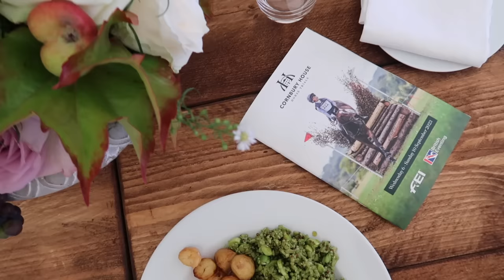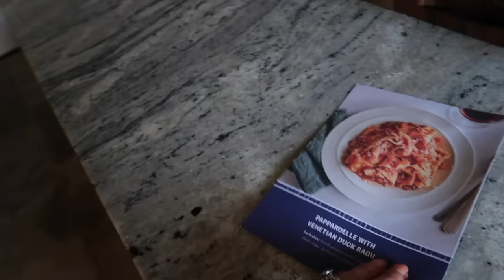THIS IS WHY WE LOVE OUR HOME…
What I’m Wearing:
Bra Tank sunrise [USE CODE JOSIE]
Flame colour (similar to sunrise) in 7/8 leggings [USE CODE JOSIE]
Flame colour pocket design (similar to sunrise) [USE CODE JOSIE]

Chapters:
00:00 - In The Garden
01:32 - Workout
05:30 - Body & Skincare
15:10 - GRWM For Horse Trials
18:00 - New Jewellery & Deliveries
28:56 - Cornbury House Horse Trials
33:44 - Kitchen Garden Harvest
38:51 - New Kitchenware With Charlie
44:14 - Autumnal Fashion Haul
1:02:45 - Dinner & Evening Skincare

Offers are not valid in conjunction with any other offer or codes and cannot be redeemed retrospectively. No cash alternative available. Price adjustments will not be made to previous purchases. Only one promotional code can be used per order. We reserve the right to change and/or cancel the promotion at any time. Whilst stocks last.